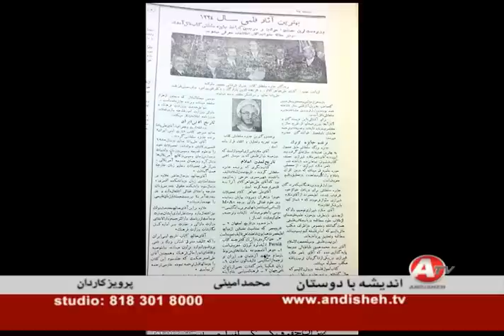Mohammad Amini, محمد اميني « پرسش و پاسخ » پرويز کاردان ؛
IRAN, MOHAMMAD AMINI, PARVIZ KARDAN, ANDISHEH TV, REZA SHAH, HUMAN RIGHTS,